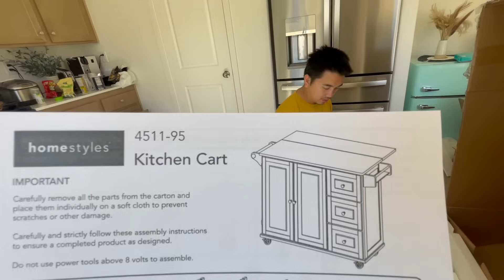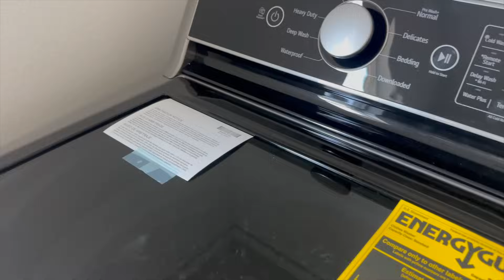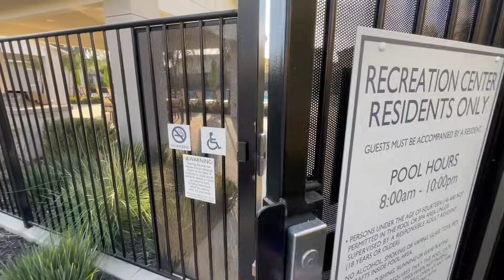Jemput furniture bekas good deal!💰Pasang Kitchen Island baru & our Christmas Tree!😍🎄| 607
Vlogging Camera: Canon M50 / Canon G7x Mark ii
Editing app: Final Cut Pro X
Laptop: Macbook Pro 2017 touch bar, 15in Retina Display